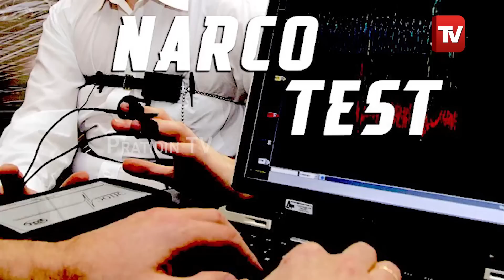Exclusive : ଫେରୁଛି ଗୋପାଳ ଚେତା, କମୁଛି ଟ୍ରୁଥ ସିରମ୍ ପ୍ରଭାବ। Gopal das regains consciousness .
Exclusive; ଫେରୁଛି ଗୋପାଳ ଚେତା, କମୁଛି ଟ୍ରୁଥ ସିରମ୍ ପ୍ରଭାବ। Gopal das regains consciousness from Narco Analysis test .